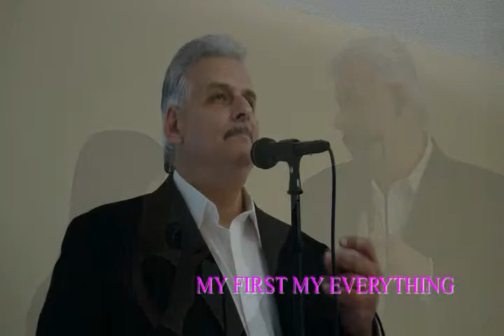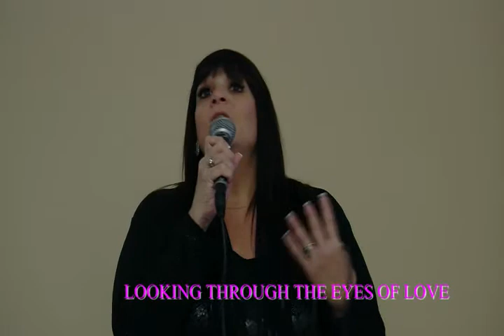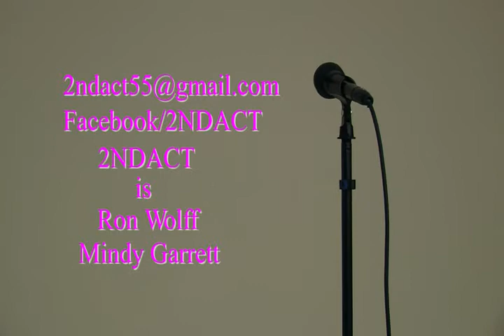2ndAct Demo Reel